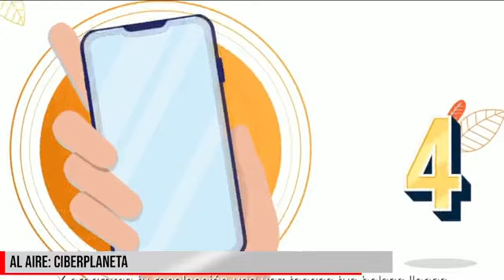Soy Amazóniko, la primera startup de sostenibilidad quienes disponen la tecnología para el reciclaje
en CiberPlaneta Daniel Rodríguez Fundador y Catalina Arias Socia Ambiental de @SoyAmazóniko, la primera startup de sostenibilidad quienes disponen la tecnología para el reciclaje.